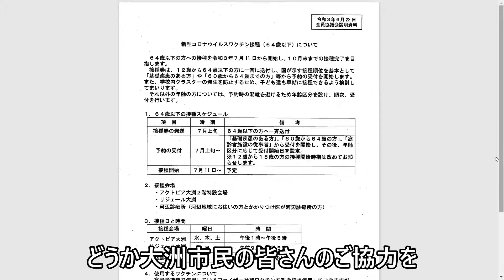#82 【大洲市議会議員】中野ひろし 64歳以下のワクチン接種について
高齢者向けワクチン接種は希望者全員の7月中完了めざして順調に推移しています。今回は64歳以下へのワクチン接種について、大洲市の基本方針を解説します。